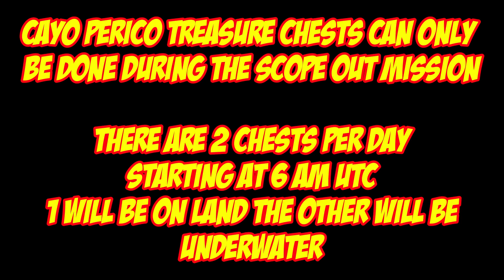Cayo Perico Treasure Chest Locations For Feb 3rd 2024 | GTA 5 Online | The Cayo Perico Heist DLC